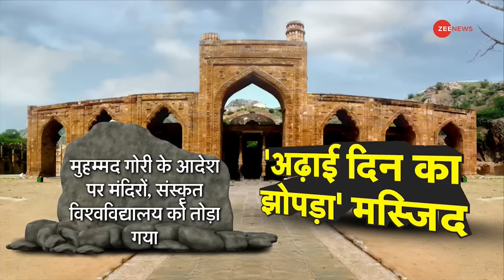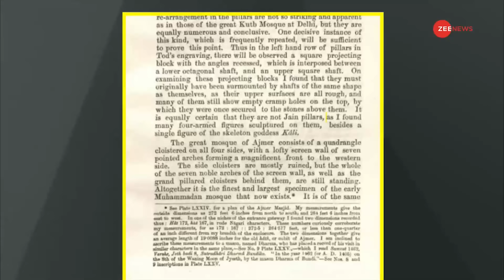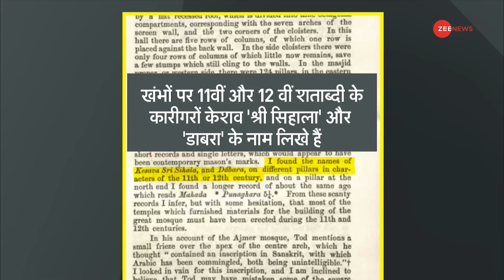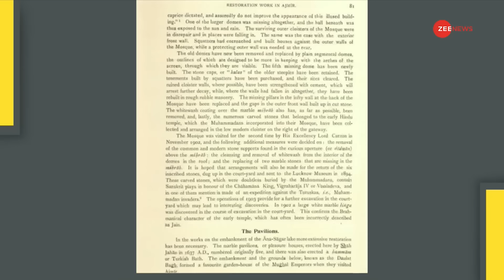DNA: अजमेर..मस्जिद के खंभे पर मां काली? |Adhai Din Ka Jhopra Controversy | Ajmer Masjid | Update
DNA: अजमेर के 'अढ़ाई दिन का झोपड़े' को लेकर विवाद बढ़ता जा रहा है. जैन संत आचार्य सुनील सागर महाराज की ओर से दावा किया गया है कि, यहां जैन मंदिर रहा होगा. जब पार्श्वनाथ गुफा वाले मंदिर में गए तो सौ से ज्यादा मूर्तियां रखी हुई थी. साथ ही अढ़ाई दिन के झोपड़े के एएसआई सर्वे की भी मांग उठने लगी हैं. जबकि, मुस्लिम समुदाय की तरफ से इसका विरोध किया जा रहा है.

DNA: The controversy regarding Ajmer's 'Adhai Din Ka Jhopde' is increasing. It has been claimed by Jain saint Acharya Sunil Sagar Maharaj that there must have been a Jain temple here. When Parshvanath went to the cave temple, more than a hundred idols were kept there. Also the mother of ASI survey of two and a half day hut